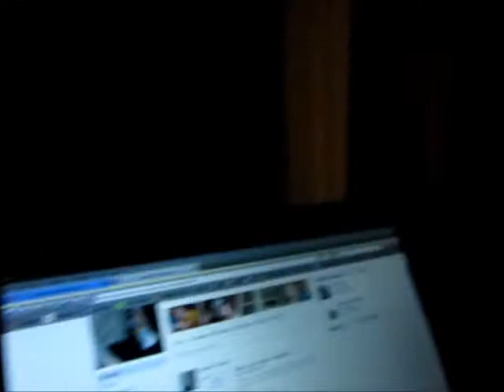I KNOW WHAT YOU DID TOSH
I SEEN IT